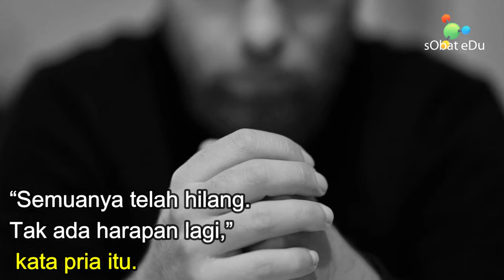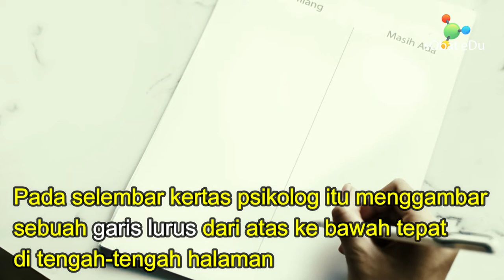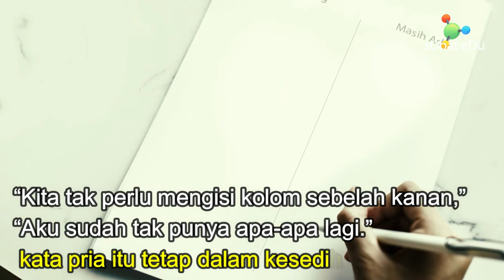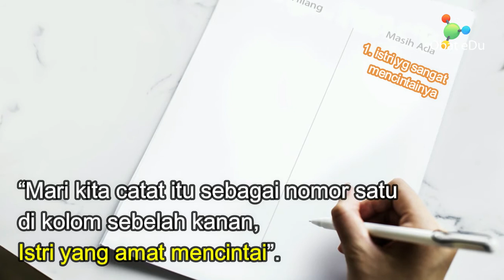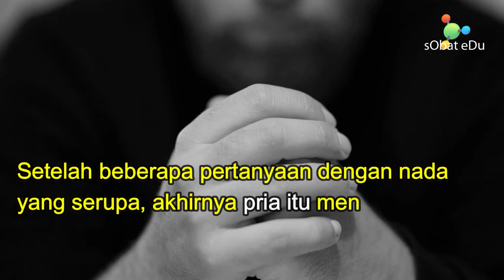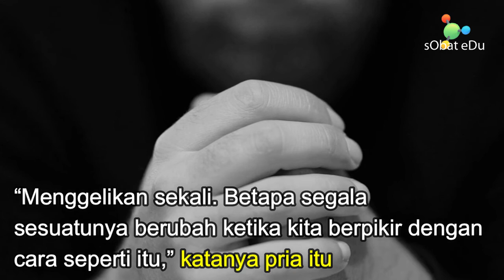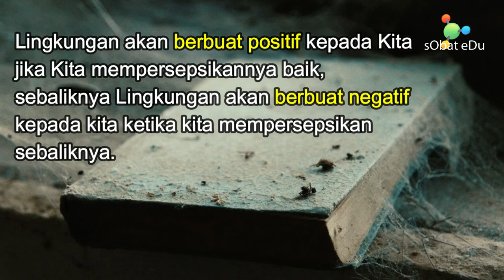Buang dan Bebaskan Pikiran Negatif || Kisah Cerita Motivasi Inspiratif Hidup Kehidupan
Buang jauh Pikiran negative, karna itu akan mengkerdilkan, begini ceritanya.
Suatu ketika seorang pria menelepon seorang motivator. Ia tampak sedih.Tidak ada lagi yang dimilikinya dalam hidup ini. motivator itu mengundang pria itu untuk datang ke kantornya.

“Semuanya telah hilang. Tak ada harapan lagi,” kata pria itu.

“Aku sekarang hidup dalam kegelapan yang amat dalam. Aku telah kehilangan hidup ini”.

“Mari kita pelajari keadaan anda,” katanya dengan lembut.

Pada selembar kertas ia menggambar sebuah garis lurus dari atas ke bawah tepat di tengah-tengah halaman. Ia menyarankan agar pada kolom kiri pria itu menuliskan apa-apa yang telah hilang dari hidupnya. Sedangkan pada kolom kanan, ia menulis apa-apa yang masih tersisa.

“Kita tak perlu mengisi kolom sebelah kanan,” kata pria itu tetap dalam kesedihan.

“Aku sudah tak punya apa-apa lagi.”

“Lalu kapan kau bercerai dari istrimu?” tanya Motivator.

“Hei, apa maksudmu? Aku tidak bercerai dari istriku. Ia amat mencintaiku!”

“Kalau begitu bagus sekali,” sahut Norman penuh antusias.

“Mari kita catat itu sebagai nomor satu di kolom sebelah kanan “Istri yang amat mencintai”.

“Nah, sekarang kapan anakmu itu masuk penjara?”

“Anda ini konyol sekali. Tak ada anakku yang masuk penjara!”

“Bagus! Itu nomor dua untuk kolom sebelah kanan “Anak-anak tidak berada dalam penjara.” kata Norman sambil menuliskannya di atas kertas tadi.

Setelah beberapa pertanyaan dengan nada yang serupa, akhirnya pria itu menangkap apa maksud Norman dan tertawa pada diri sendiri.

“Menggelikan sekali. Betapa segala sesuatunya berubah ketika kita berpikir dengan cara seperti itu,” katanya.

Kata orang bijak, bagi hati yang sedih lagu yang riang pun terdengar memilukan. Sedangkan orang bijak lain berkata, sekali pikiran negatif terlintas di pikiran, duniapun akan terjungkir balik. Maka mulailah hari dengan selalu berfikir positif.

Tuliskanlah hal-hal positif yang Kita pernah dan sedang miliki dalam hidup ini, bebaskan pikiran-pikiran kita dari hal-hal negatif yang hanya akan menyedot energi negatif dari luar diri kita. Dengan berfikir positif kehidupan ini akan terasa amat indah dan tidaklah sekejam yang kita bayangkan. Objek-objek yang berada di sekitar kita akan sangatlah tergantung dari bagaimana cara kita memandang dan mempersepsikannya. Lingkungan Kita adalah Pikiran Kita. Lingkungan akan berbuat positif kepada Kita jika Kita mempersepsikannya baik, sebaliknya Lingkungan akan berbuat negatif kepada kita ketika kita mempersepsikan sebaliknya.